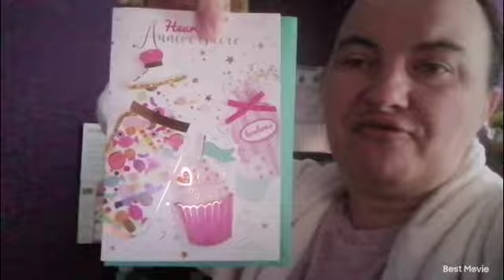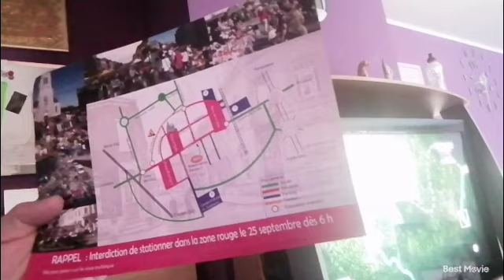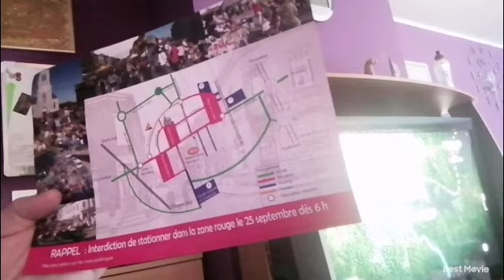je prépare pour la brocante et je vous montre mes cadeaux